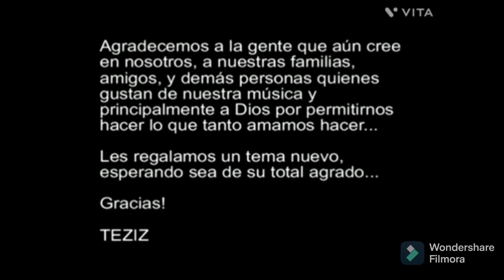Grupo Relikia Vs Grupo Teziz - Mix Norteñas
1 dame tiempo
2 inventame
3 ya es demasiado tarde
4 nadie se ha muerto de amor
5 maldito miedo
6 ninguno de los dos
7 quien
8 imaginame a mi
9 ojos bellos